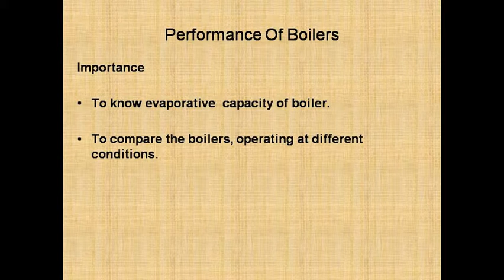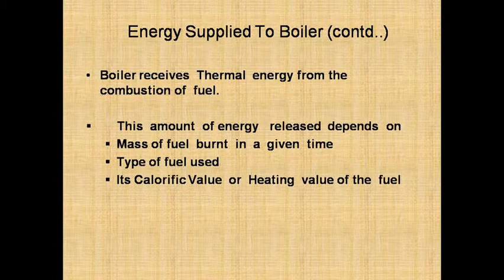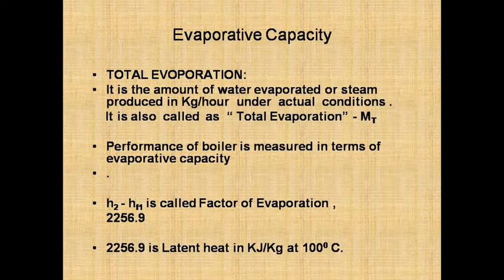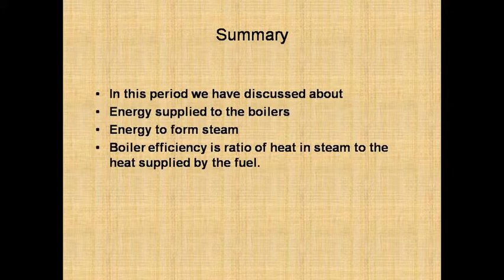Performance of boilers (1)